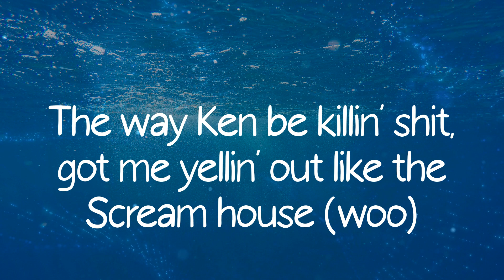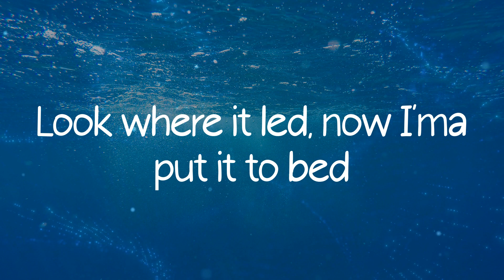Nicki Minaj - Barbie World[From Barbie The Album] (Lyrics)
Lyrics Barbie World[From Barbie The Album] - Nicki Minaj

Barbie World[From Barbie The Album] - Nicki Minaj lyrics:
I'm always yours (stop playin' with 'em, RIOT)
Ooh whoa
Imagination